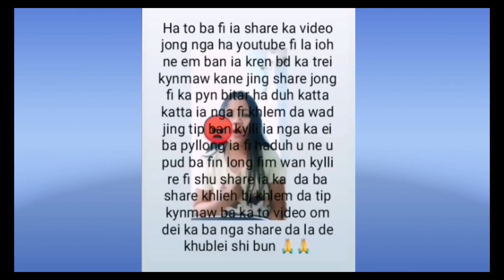Da chrai kani ka kynthai Bangalore ya i waroh😡